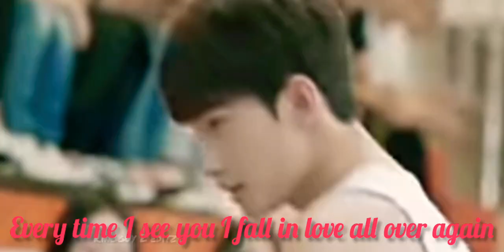unexpected love/unnalae mei maranthu song tamil/love o20/ Chinese drama#love